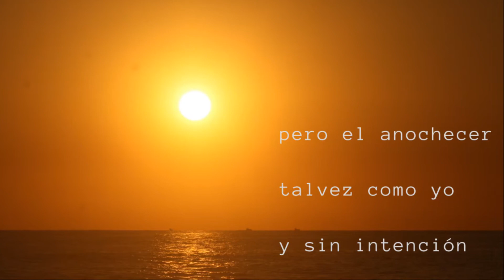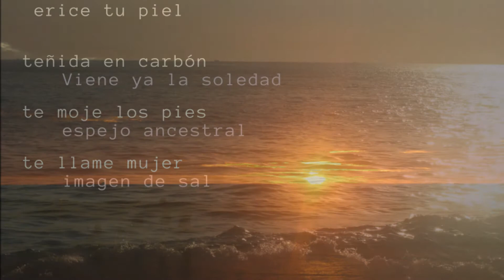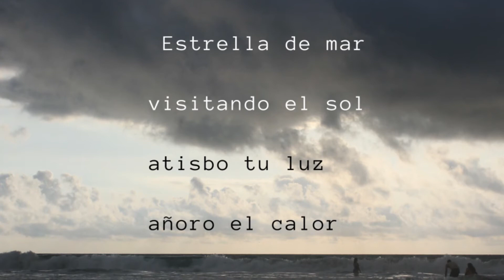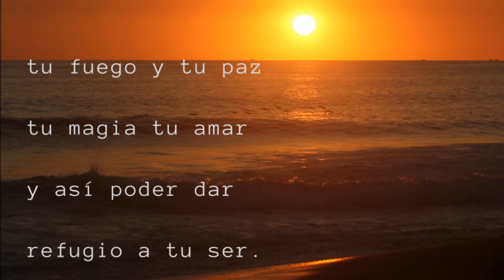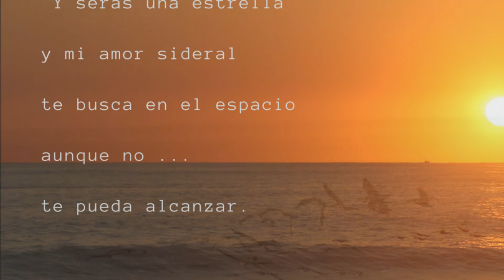Estrella de mar - Diego Sojo (2018)